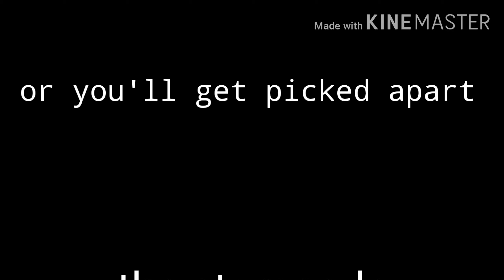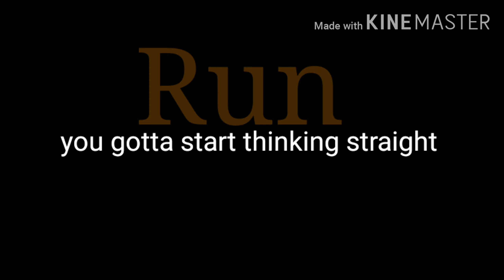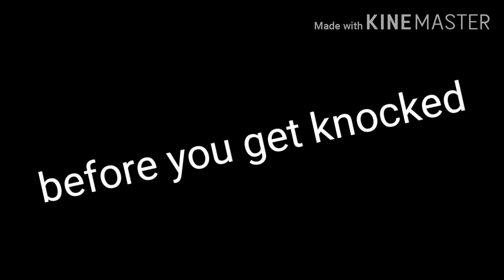Biting elbows-the stampede-fan made word thing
Credit to @bitingelbows for the song the stampede
Do not copy right pls